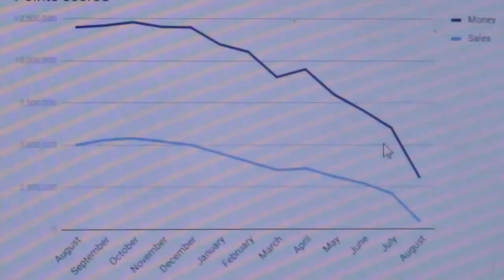Redo - A InspiredByTenet Short Film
This video is our submission to the InspiredByTENET short film contest hosted by @WarnerBorsCA and Judged by Richard Crouse!